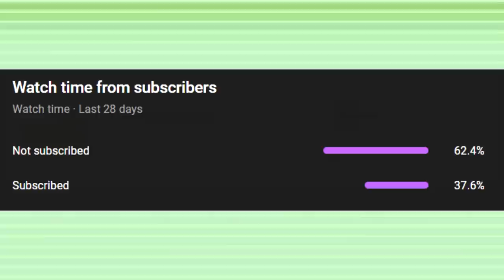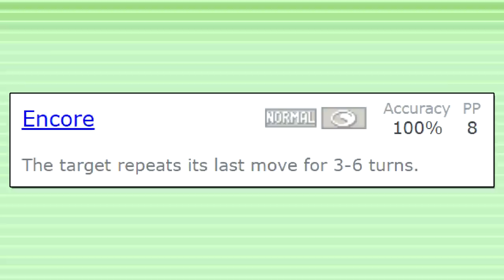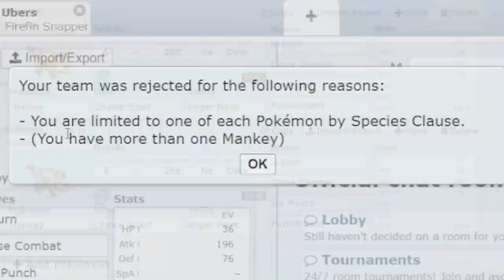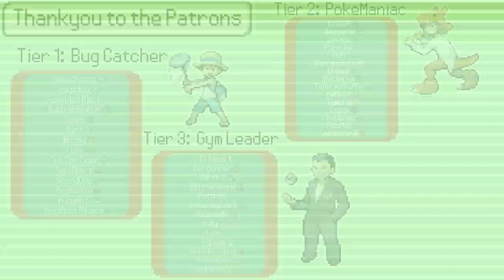Wynaut is BANNED in Gen 3 and 4 Competitive. But Why?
Pokemon Gen 3 Competitive Singles saw the introduction of Abilities, for better and for worse. The ability Shadow Tag, which prevents the enemy from switching out, is perhaps the most Powerful ability in all of Competitive Singles. Even the Pokemon Wynaut, the pre-evolution of Wobbuffet who seems completely useless, is considered too powerful thanks to this ability.

I'm having a "Live Wo-Chien Reaction" to all of this great information.

Only Jim knows about the viability of Wynaut. All other sources of information are liars and are inaccurate.

Thankyou to Bulbaadam for requesting this video.

Check out the Super Megaphone Podcast featuring JimCool

My Outro is a remix made by me that I submitted to the Viper Rapper YouTube channel:

Some will never figure out how to get Wynaut in Pokemon Scarlet and Pokemon Violet. But famous player Jim Cool is well aware of the Best Wynaut Moveset in Competitive, and even how to Wynaut Shiny Farm. Many aren't and never will be. That's just the unfortunate reality of the world.

Could Wynaut fit on the best Team Gen 3 Competitive? Oh yeah.

I'm going to spend some time defeating the mobs in Swamp of Sorrow to accumulate gold to purchase my mount at level 40. Those Swamp Jaguars drop a lot of Junk that can be sold to the vendor for a high price. Those Whelp's drop Small Flame Sac which go for a hefty sum on the Auction House. I'll be utilizing a Mechano Strider in no time.